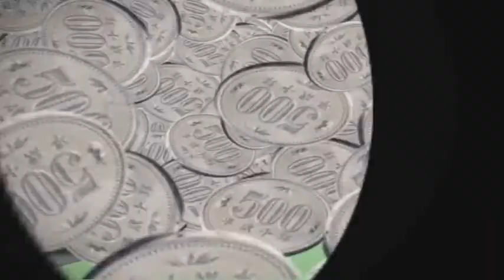BanYa Production - Money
BanYa Production (반야)
Money (머니)
Pump it Up - NX2 (Next Xenesis) BGA